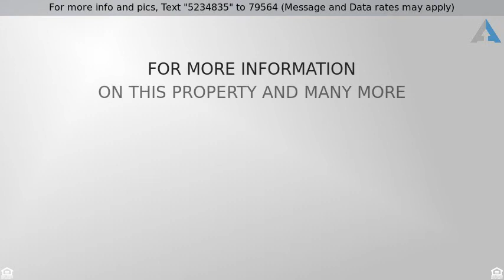Priced at $289,900 - 5620 Wanamaker Rd SW, Topeka, KS 66610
Single House - Topeka, KS

Fantastic family home in Washburn Rural school district.  Completely remodeled from top to bottom in the last 5 years.  You will LOVE the private, park-like setting nestled on 2.9 acres with pond and in-ground pool.  The inside of this home is amazing with its beautiful dÃ©cor and gleaming one inch hardwood floors.  Open house on Sunday, Feb 25 from 1 - 3pm.  Or call today for a private showing!